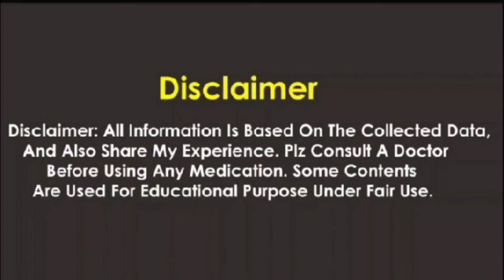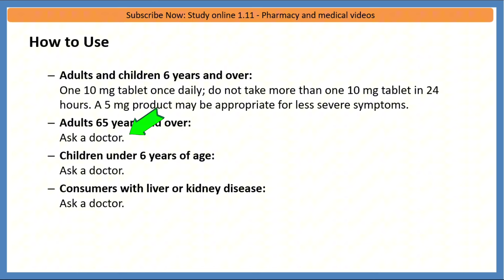Zyrtec tablet uses - Zyrtec tablet uses in urdu - Cetirizine tablet uses in hindi, Uses, Side Effect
This video is about that is the Zyrtec tablet uses - Zyrtec tablet uses in urdu - Cetirizine tablet uses in hindi, Uses, Side Effects, Dose @studyonline1.11
zyrtec tablet uses, zyrtec tablet uses in urdu,
zyrtec tablet, zyrtec tablet 10 mg,
zyrtec tab, zyrtec tablet side effects,
antihistamine tablets, antihistamine tablets in hindi,
tab zyrtec 10 mg, cetirizine tablet uses in hindi,
cetirizine tablet ip 10 mg, cetirizine tablet uses in urdu,
cetirizine tablet for skin allergy, cetirizine tablet kis kaam aati hai,
cetirizine tablet 10 mg, cetirizine tablet ke fayde,
cetirizine tablet in urdu, cetirizine tablet side effects,
cetirizine tablet allergy, cetirizine tablet ip 10 mg uses in hindi,
cetirizine tablet ip 10 mg kis kaam aati hai, cetirizine tablet ip 10 mg side effects,
cetirizine tablet ip 10 mg uses,